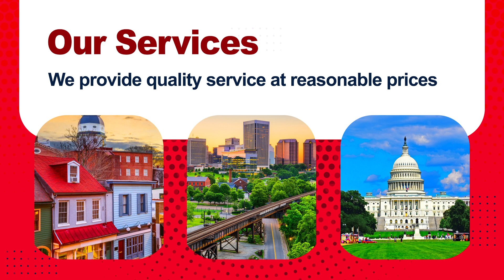Wood-burning Fireplace Services | Washington DC | Maryland | Virginia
Looking for wood-burning Fireplace repair & installation services in Washington DC, Maryland, or Virginia?

Here at All Pro Chimney, we are your chimney service experts.

Our General Chimney services include

Fireplace Installation
General Chimney repairs & Inspections
Chimney & Dryer Vent Cleaning
And more